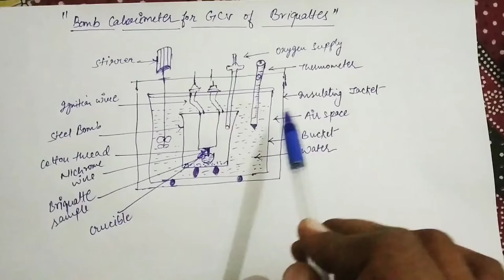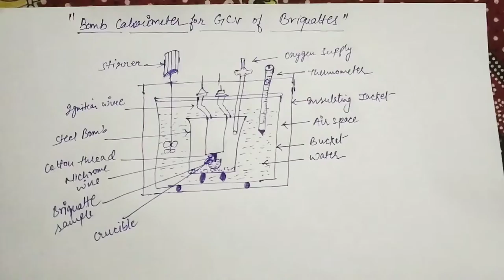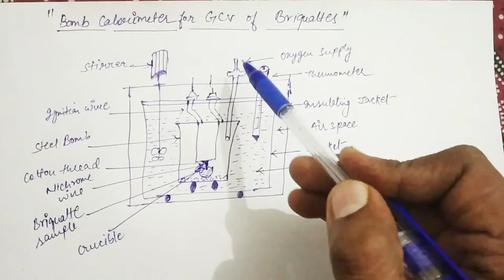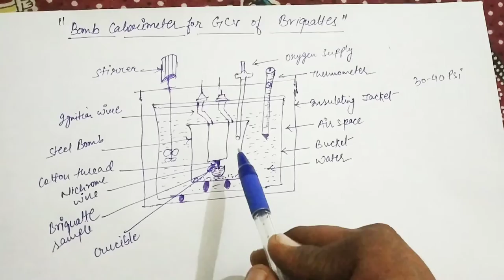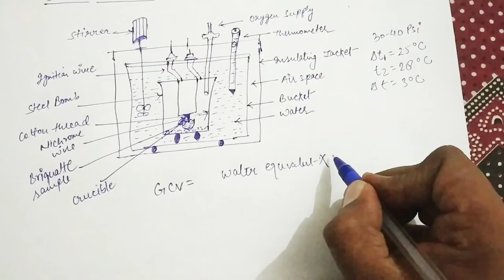Bomb Calorimeter||Working Principle of Bomb Calorimeter||Gross Calorific Value||GCV of Briquettes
Thnk you .